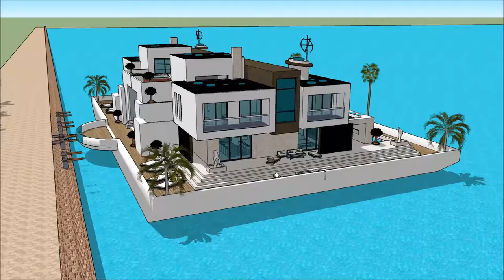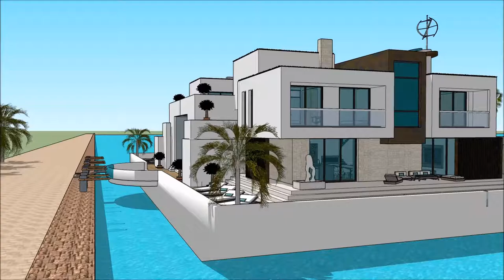The sims 6 house build simcity house boat floating villa house design Exhibition and expo Luxury Ya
The houseboatzania launching an innovative high-end luxury yacht houseboat home design potentially as a display of in Sims of the The sims 6 house build simcity house boat floating villa house design Exhibition and expo  Luxury Ya.

The collection of sims concepts - Houseboatzania of The sims 6 house build simcity house boat floating villa house design Exhibition and expo  Luxury Ya consists of high luxury and architectural art pieces in minimalism combined with living on the waterfront of the harbour of

The sims houseboat yacht design has the basis to sustain living with high standards and contemporary structural design at The sims 6 house build simcity house boat floating villa house design Exhibition and expo  Luxury Ya with numerous of prospects for excessive living and celebrating the desire of life worldwide: